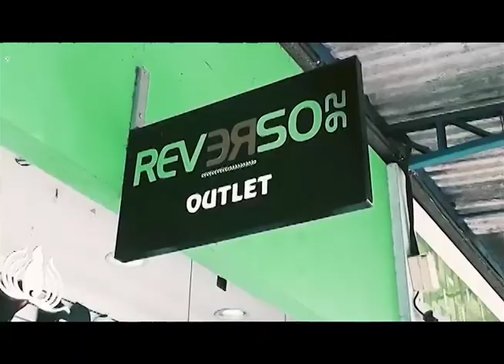Irmão gêmeos são presos suspeitos de tráfico de drogas no Iranduba - Am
05º BLOCO AGORA 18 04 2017 - Irmão gêmeos são presos suspeitos de tráfico de drogas no Iranduba - Am